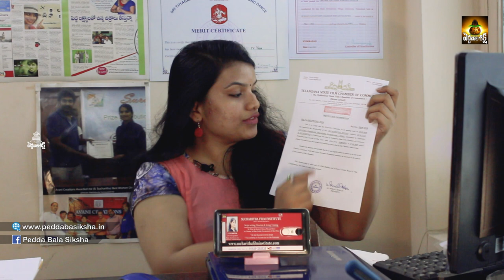Movie Banner Registration Process | Episode 2 | Film Producing Tips in Telugu | Pedda Balasiksha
Sucharitha Film Institute
Banjara Hills, Hyderabad,
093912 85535